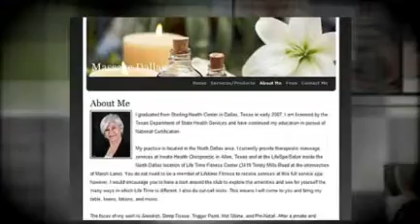Sample Websites Made with a Free Website Builder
Here are just a few of the free websites made by average small business owners during the 14-Day Challenge at Spiffy DIY Websites.